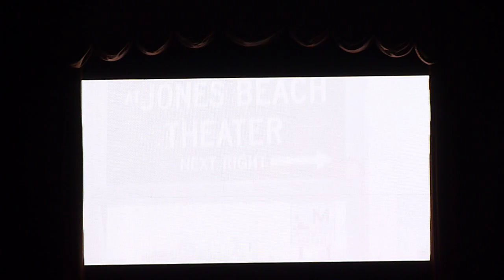NKOTB - Radio City Music Hall - Intro & Single